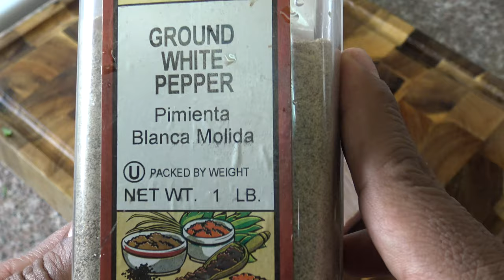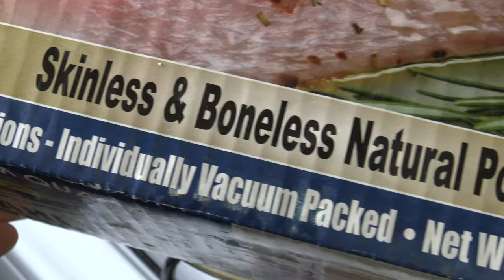Filete de pescado dorado (Mahi Mahi) con salsa y arroz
Deliciosa y fácil receta de filete de pescado dorado o mahi mahi frito muy rico aqui en cocinemosjuntos. Este filete de pescado no lleva espinas o huesos y se prepara con sal, pimienta blanca, comino y un poco de cilantro molido y ajo en polvo. Yo le agregue achiote en polvo con sabor a cilantro. Se pone a freír y se cocina por tres minutos a cada lado. Se sirve con arroz y una salsa maravillosa. Aqui te dejo el enlace de la salsa y del arroz blanco.